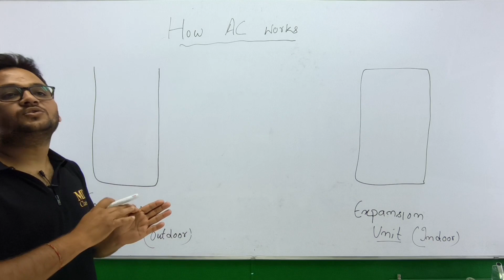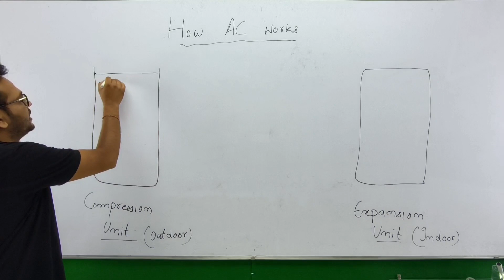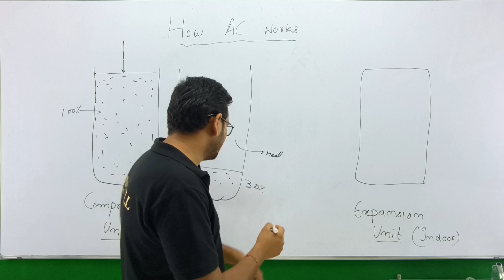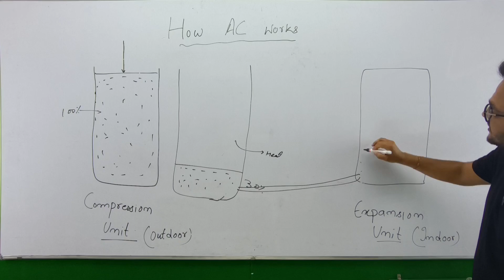How AC works//AC working//AC Working Principle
MIND DRILL CLASSES is an  educational channel dedicated to help students in their academics and competitive subjects

our aim is to increase online learning experience of students with deep conceptual clarity by teaching in a simplified and to the point way ; to reduce mental stress of students by logically memorizing the concepts so they not only improve in academic and competitive exams but also in their social skills and trouble shooting ability with critical and logical thinking

CORE FOCUS  is on  9TH 10TH 11TH and 12TH CLASSES including subjects SCIENCE MATH SOCIAL SCIENCE BIOLOGY CHEMISTRY PHYSICS with special emphasis on   CBSE/ICSE/NEET / JEE

AUXILIARY ACTIVITIES include Basic knowledge, current events.

Have you had a great experience with MIND DRILL CLASSES ?